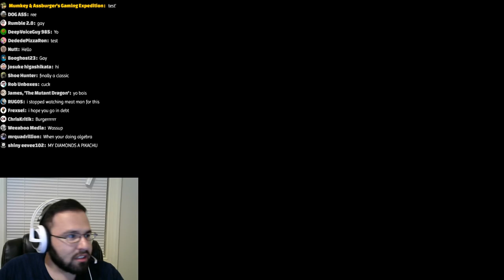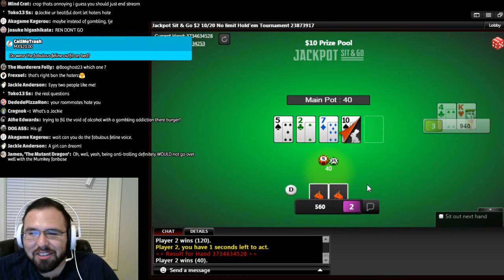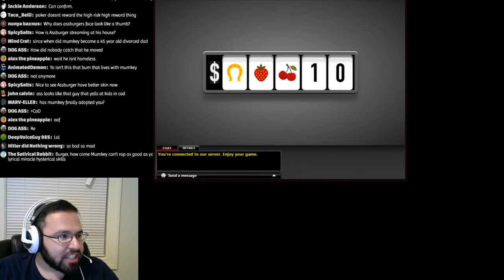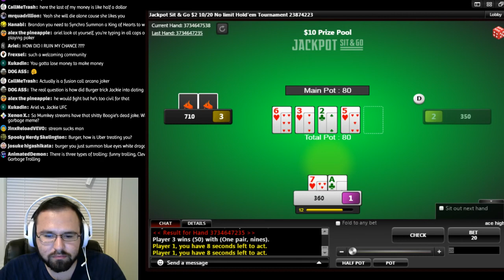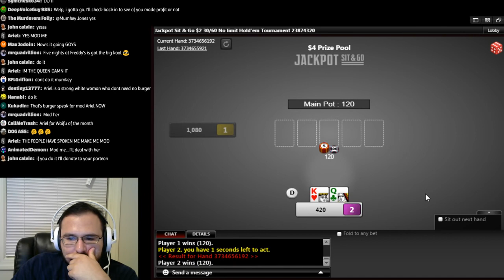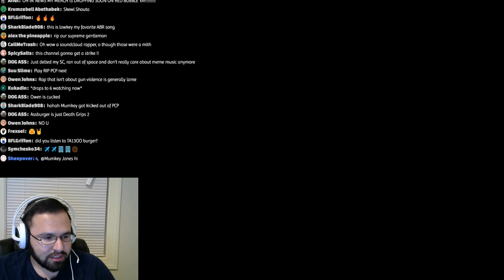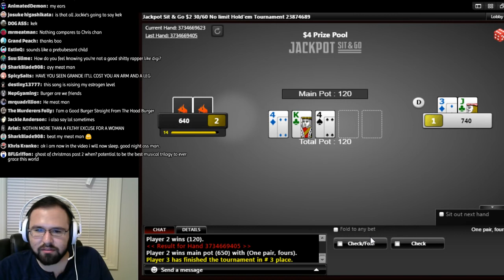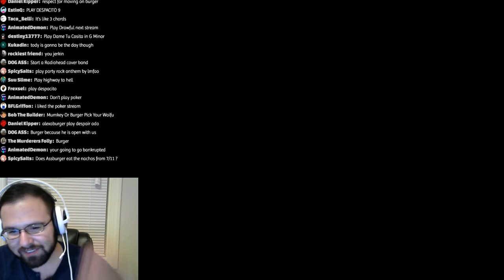Mumkey's Jungle: BURGER S 10 POKER CHALLENGE 1